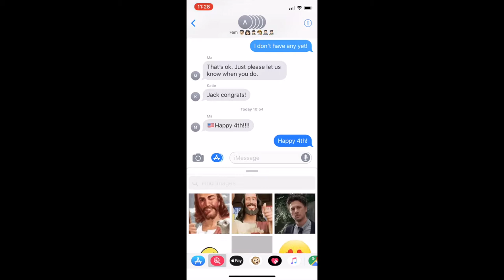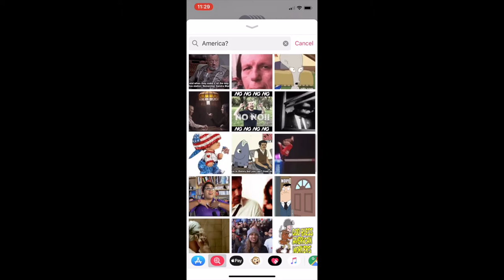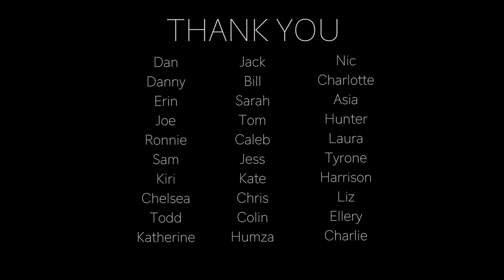IV | Episode 4 (Creeker Day 2018)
Ian William Craig - A Forgetting Place
Kate NV - yxo EAR
Cousins - Thunder
Excerpt from 'Synecdoche, New York'